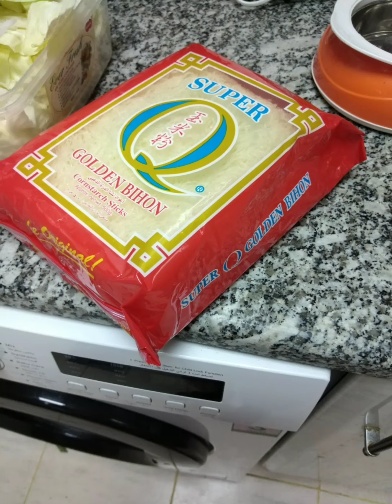How to make quick and easy pancit bihon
pancit bihon#easy and quick cooking #